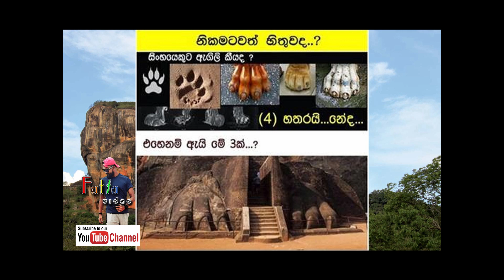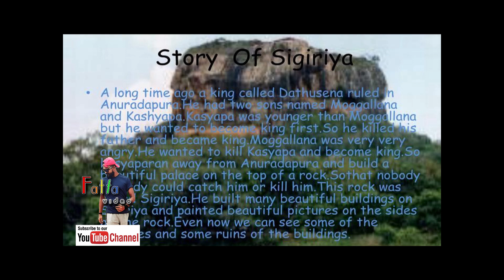අදටත් නොවිසදුනු හෙල ශිෂ්ටාචරයේ රහස් ගබඩාව - සීගිරිය - Secrets of Sigiriya Rock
රාවන පූර්නයටත් පෙරසිටම ගුරුලා තම සංකේතය ලෙස යොදාගත් දියුණු ශිෂ්ටාචරයක් හෙළ පො‍ලොවේ විසු බවට සාධක හමුවේ.කුරුළු හොට සහිත හිස්වැසුම් පැලද අහසින් පැමිණෙන  මිනිසුන් කොටසක් ගැන ලොවපුරා විවිධ
ශිෂ්ථාචාර වලින් සාධක හමුවී ඇත. අද සීගිරිය එකල එවන් මිනිසුන්
පිරිසක් ගොඩනැගු රාජධානියක්ද?.